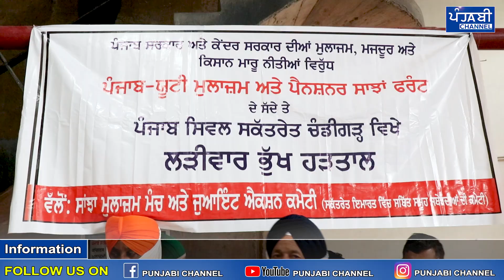ਕਿਸਾਨਾਂ ਲਈ ਸਰਕਾਰੀ ਮੁਲਾਜ਼ਮ ਬੈਠੇ ਭੁੱਖ ਹੜਤਾਲ 'ਤੇ ! ਪੰਜਾਬ 'ਤੇ ਸੈਕਟਰੀਏਟ ਦਾ ਕੰਮ ਕੀਤਾ ਠੱਪ || PUNJABI CHANNEL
ਕਿਸਾਨਾਂ ਲਈ ਸਰਕਾਰੀ ਮੁਲਾਜ਼ਮ ਬੈਠੇ ਭੁੱਖ ਹੜਤਾਲ 'ਤੇ!
ਪੰਜਾਬ 'ਤੇ ਸੈਕਟਰੀਏਟ ਦਾ ਕੰਮ ਕੀਤਾ ਠੱਪ!
ਭਾਰਤ 'ਚੋ ਹੋਏਗੀ BJP ਦੀ ਛੱਟੀ!
key words-

punjab kissan, ordinance kissn, 3 ordinance.

music credits-